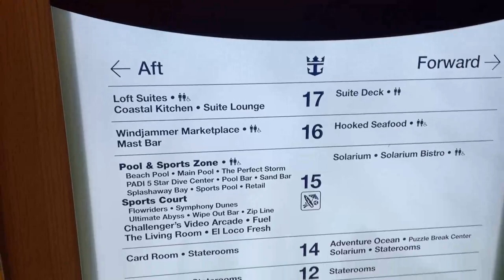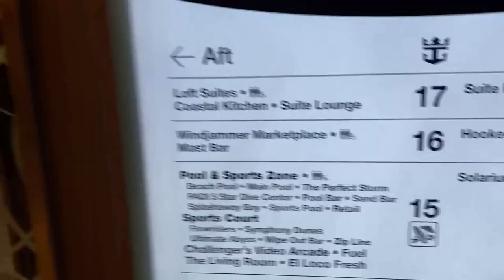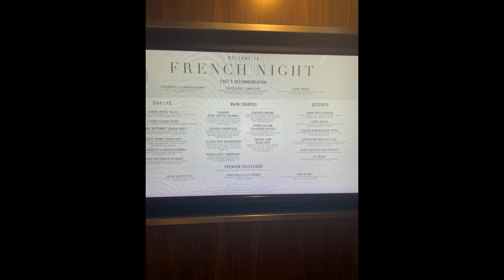Symphony of The Seas | Hairspray | Dinner